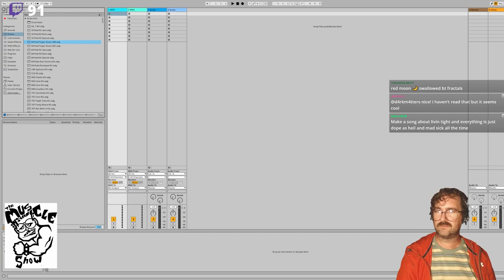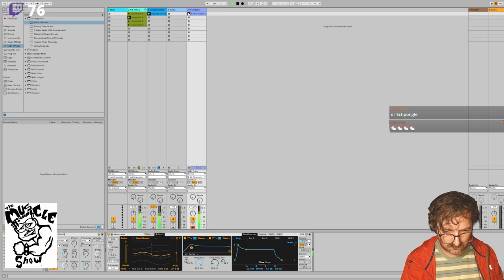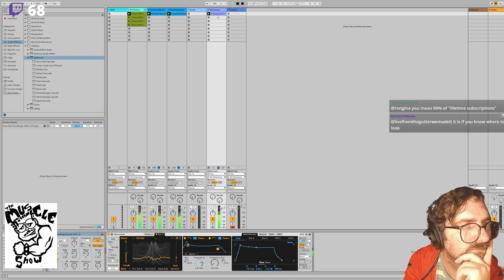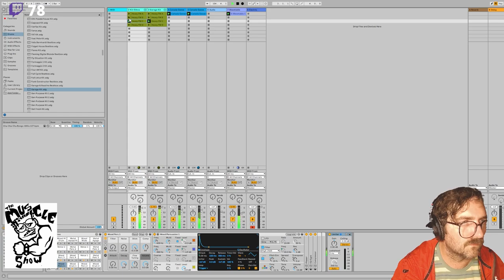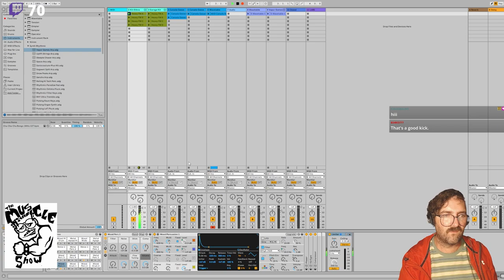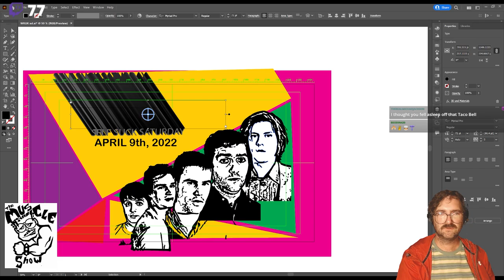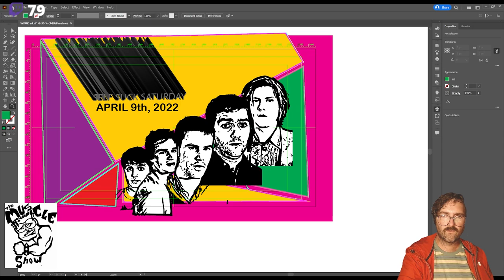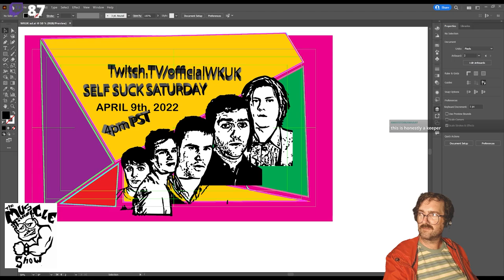The Muscle Show! 4/6/2022